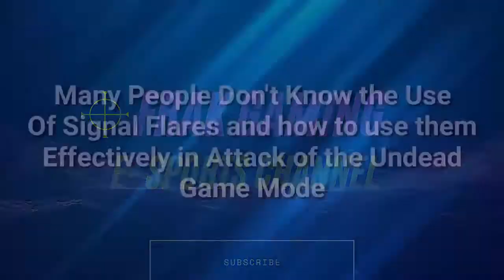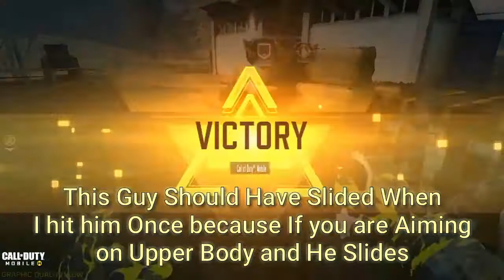Call of Duty Mobile | Use of signal flares in Attack of Undead mode | call of duty mobile tips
Call of duty mobile, Call of duty mobile tips, call of duty mobile tips and tricks, call of duty mobile tricks. Video shows how to use signal flares in call of duty mobile and call of duty mobile tips and tricks for attack of undead mode.

Where you want to respawn: 1:08
Bonus tip: 4:30